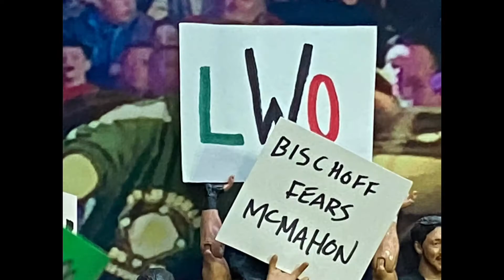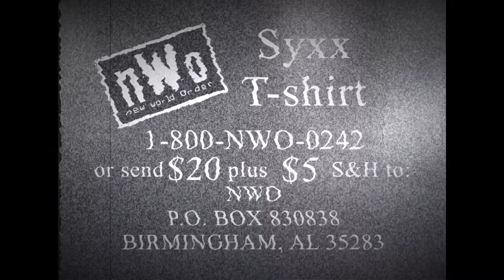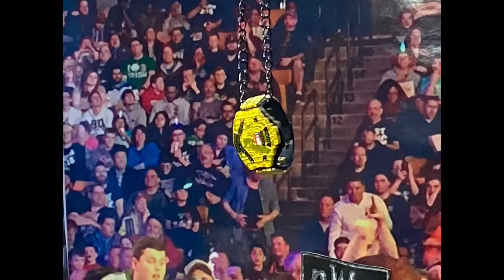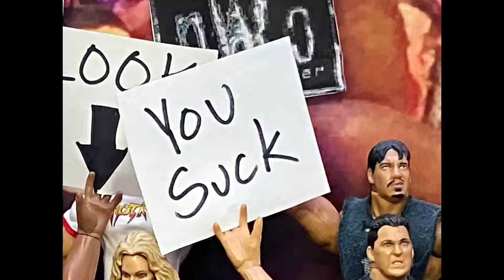nWo Souled Out (No Commentary Version) (E02)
nWo Souled Out PPV presented by the AirDan Airways Arena

"NWO Souled Out" is an enthralling stop motion animation wrestling video that takes the excitement to new heights with its epic matches. The centerpiece of the event is the intense WCW US Championship Ladder Match between the electrifying Eddie Guerrero and the relentless Syxx. The two competitors showcase their incredible athleticism and high-risk maneuvers as they battle for the prestigious title suspended above the ring. Another thrilling encounter features the clash between DDP and Scott Hall, each bringing their unique skills and strategies to the forefront. And in the grand finale, the legendary Rowdy Roddy Piper squares off against the iconic Hollywood Hulk Hogan in a monumental WCW World Heavyweight Championship Match, captivating audiences with their larger-than-life personas and fierce determination to claim the ultimate prize. With meticulous stop motion animation, "NWO Souled Out" immerses viewers in a world of wrestling excitement, capturing the intensity and spectacle of these unforgettable matches.

Grudge Match
Scott Hall vs DDP

Ladder Match
United States Championship
Syxx vs Eddie Guerrero

WCW Championship
Hollywood Hulk Hogan vs Rowdy Roddy Piper

Aftermath on WCW Monday Nitro, find out what happened at nWo Souled Out

Episode #02

PLAYSETS FEATURED:
Jakks Pacific Grapple Gear Series 4: Parking Lot Pandemonium
Jakks Pacific Backstage Mayhem SmackDown! Live
Jakks Pacific Demolition Dock
Mattel Authentic Scale Ring

Made with IMGPlay - GIF Maker app on iOS, iMovie app